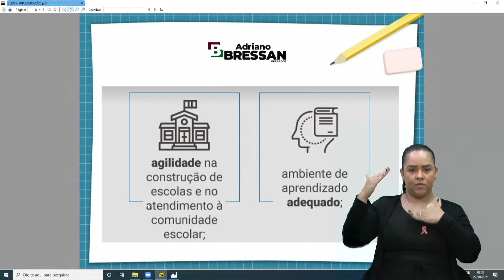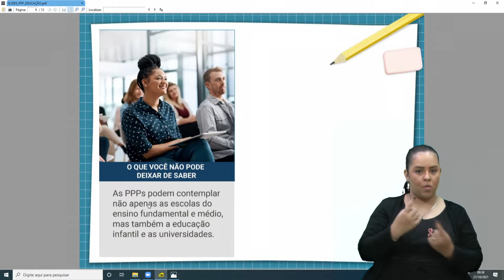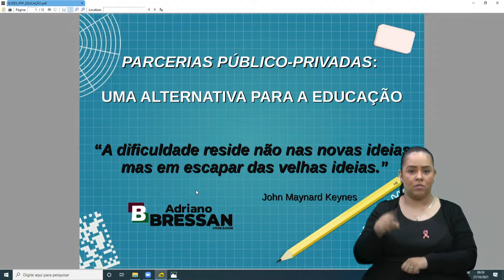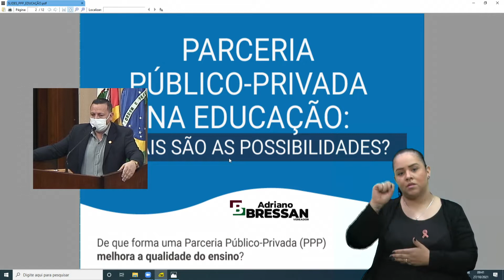04 Grande Expediente - Adriano Bressan/PTB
Na tribuna, o vereador Adriano Bressan/PTB fala sobre "ter ouvido muitas besteiras nesta manhã", rebatendo a fala anterior do Conselho Municipal da Saúde. Após, comenta sobre as parcerias-público-privadas, ou "PPP's", e como elas podem ajudar no ensino infantil, fundamental, médio e até mesmo no superior.

Com aparte, Sandro Fantinel/PATRIOTA, Maurício Scalco/NOVO, Maurício Marcon/Sem Partido, Wagner Petrini/PSB